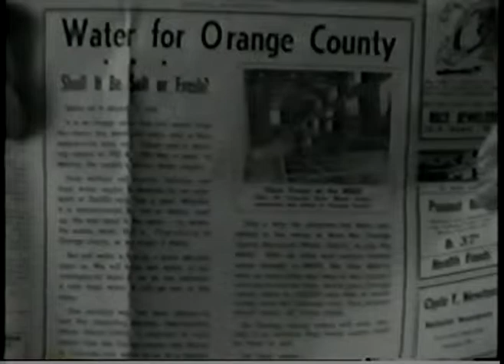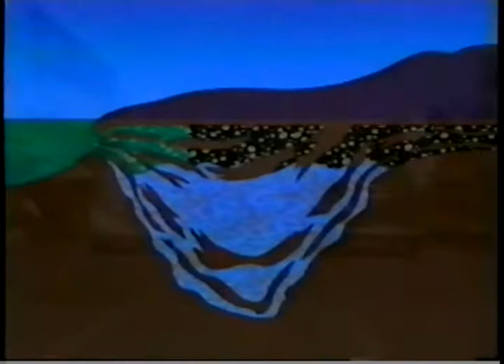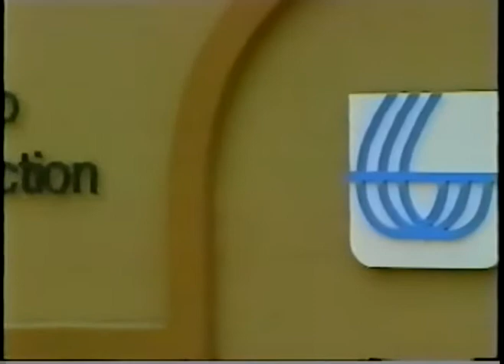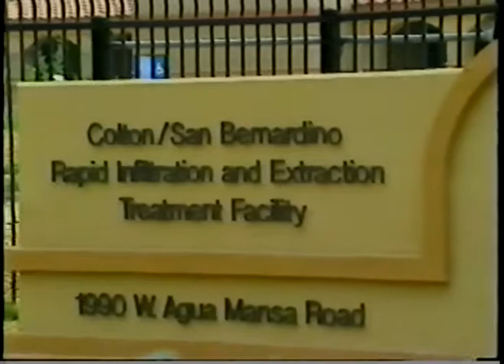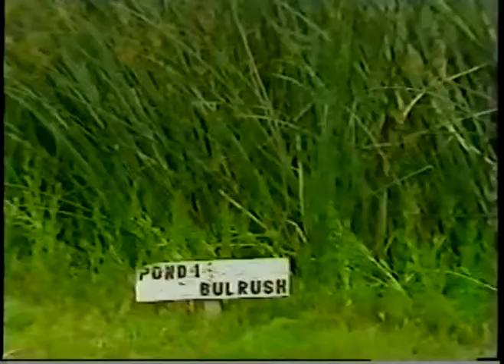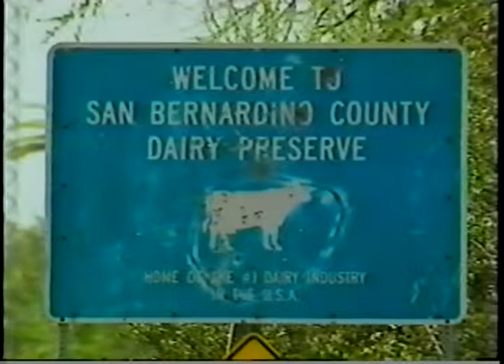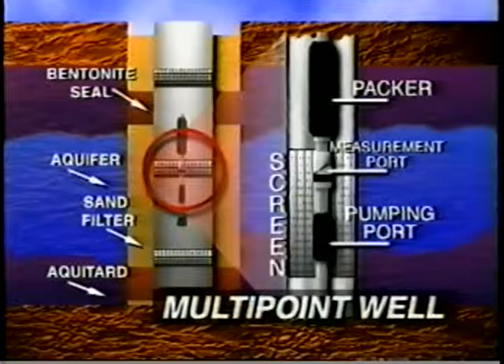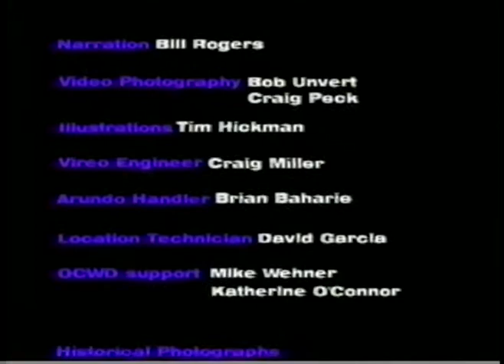The Santa Ana River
The history of the Santa Ana River and its diverse uses.